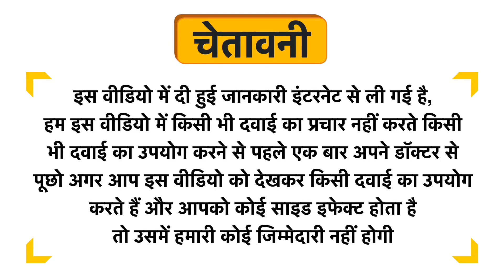Liavit 10G Tablet Uses in Hindi | Side Effects | Dose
Liavit 10G Tablet Uses in Hindi | Benefits | Side Effects | Dose